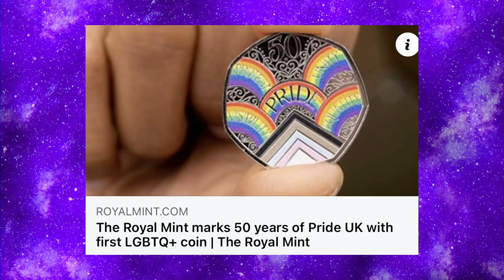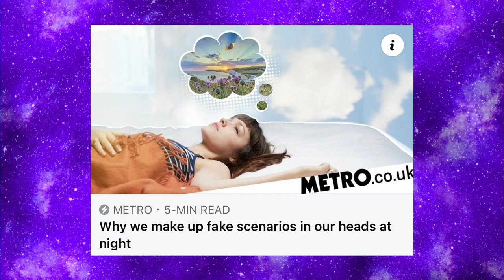Festival Of Bottoms - Chewing The Cud - S03E22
This week we talk about an unusual relationship, George Michael being Uncut, and in That's Science That Is, Mike shows Leigh how to duche!